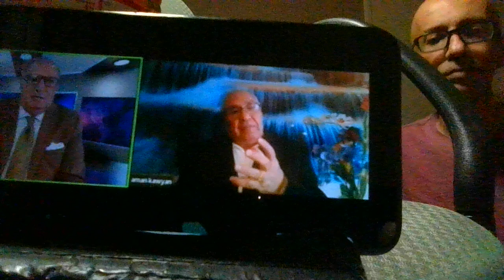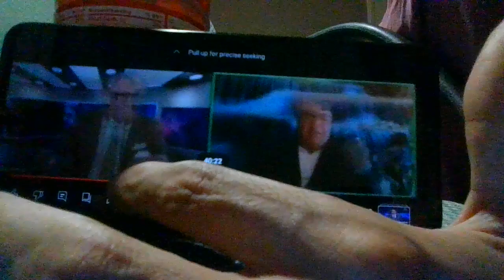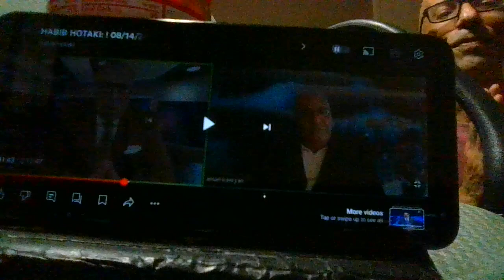Habib Hotaki VS. Samsor Safi Dancing Under BaharTV communist BELLY رقص سمسور صافې زیر دهل پرچمی ها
رقص#
 سمسور_صافې#
 زیر دهل پرچمی ها
HABIB HOTAKI: ! 08/14/24:نا ګفتنی ها سیاسی ۴۰ سال اخیر افغانستان: امان کیوان
A dohol (Persian: دهل) is a large cylindrical drum with two skinheads.